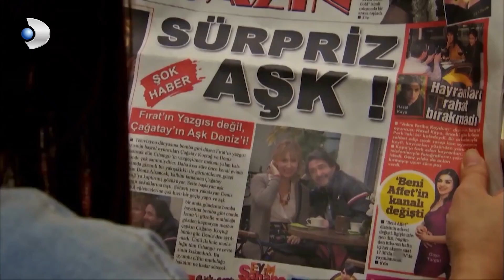Bu Gençler Nasıl Sevişecek Burada? - Yalan Dünya Özel Klip